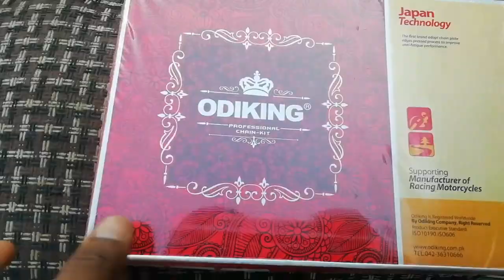I Swapped a Motorcycle Engine into My Car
In this incredible project, I took on the challenge of swapping a motorcycle engine into my car, and the results were astonishing! As an owner of a CD70, I've experienced my fair share of common problems, from issues with fuel efficiency to maintenance and modifications. But what if I told you that I managed to overcome these problems by integrating a powerful motorcycle engine into my vehicle? In this video, I'll take you through the entire process, from specs review to troubleshooting, and show you the impressive upgrades I made to my CD70. From oil change to performance enhancements, I'll share my tech expertise and guide you through the modifications I made to achieve optimal performance. If you're an CD70 owner looking for fixes or just curious about the possibilities of engine swaps, this video is for you! So, buckle up and get ready to see the transformation of my CD70 from a standard model to a beast on the road!